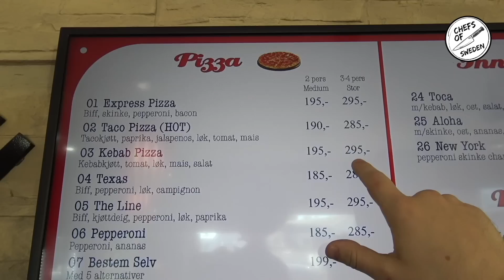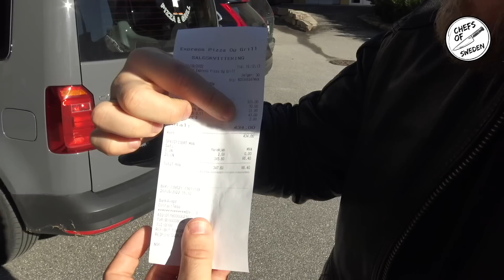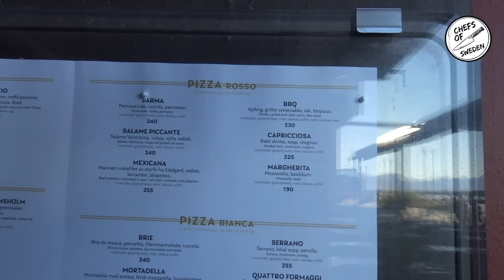NORGE VS SVERIGE! KEBABPIZZA!! SJUKT DYRT!!!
I detta avsnittet så ska vår hjälte Malcolm ut på en roadtrip i Norge på jakt efter svar! Svaret på en av de stora frågorna här i livet! Vem har bäst kebabpizza?! Sverige eller Norge?!

GAMLA AVSNITTET som användes i videon
Testa Pizza igenom Skåne [ DET BLIR BRÅK!!! SKA RINGA POLISEN!!! ] Chefs Of Sweden